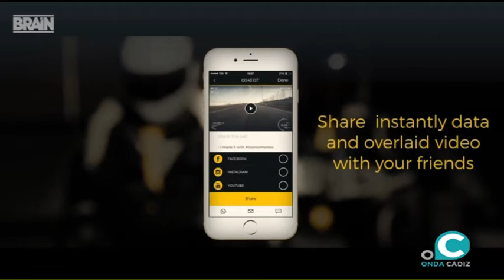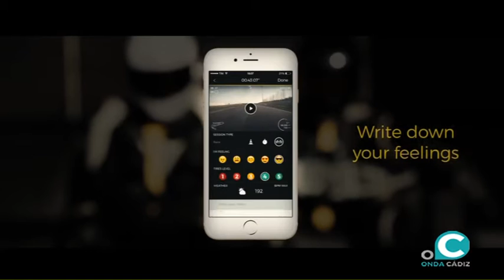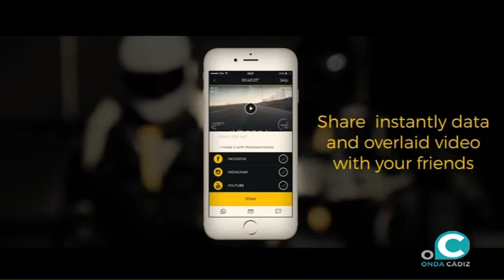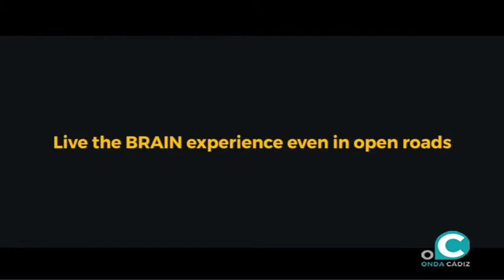EL MIRADOR 20 03 17 2 AJE